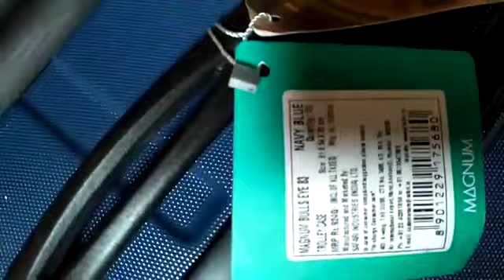Big hawk (बड़ा बाज)- ज्ञान का जादूगर Tilak ka saman-Nikky